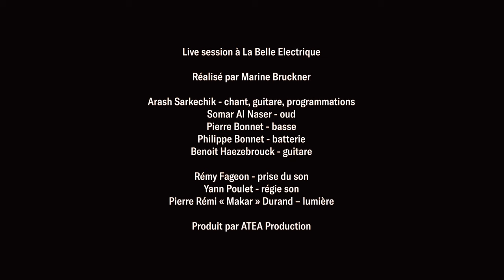Arash Sarkechik - Shansel (Live Session)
Live session à La Belle Electrique
Réalisé par Marine Bruckner

Arash Sarkechik - voix, programmations
Somar Al Nasser - oud
Pierre Bonnet - basse
Philippe Bonnet - batterie
Benoit Haezebrouck - guitare

Rémy Fageon - prise de son
Yann Poulet - régie son
Pierre Rémi « Makar » Durand – lumière

Produit par ATEA Production

Merci à Frédéric Aranega, Olivier Dähler, Camille Denizot et Frédéric Lapierre de La Belle Electrique

Release party le 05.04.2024 à La Belle Electrique pour la sortie du nouvel album « Bazaari »